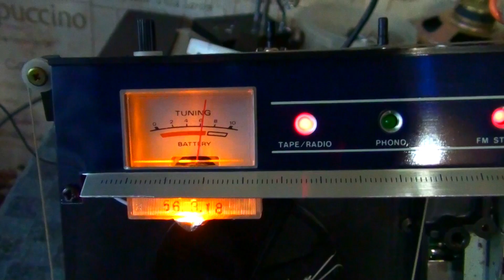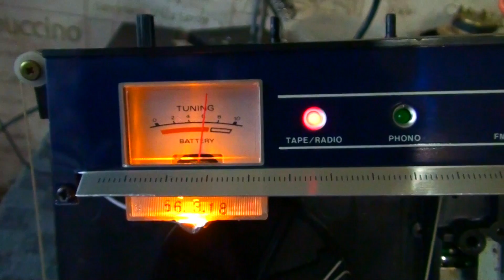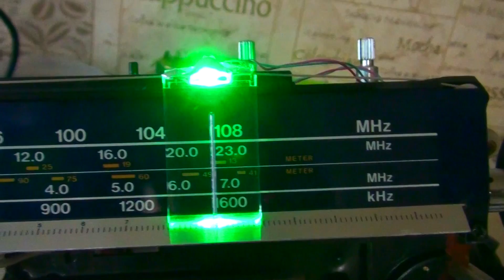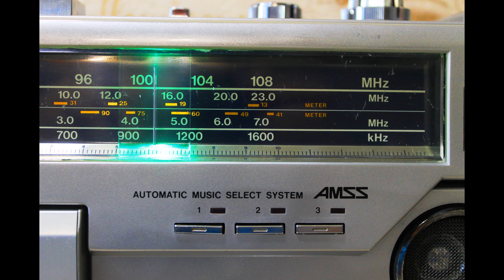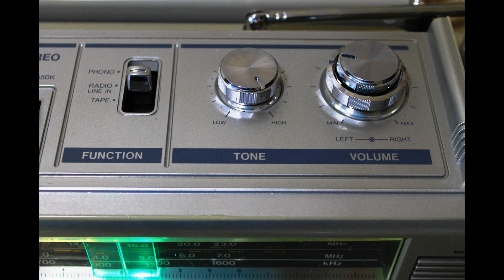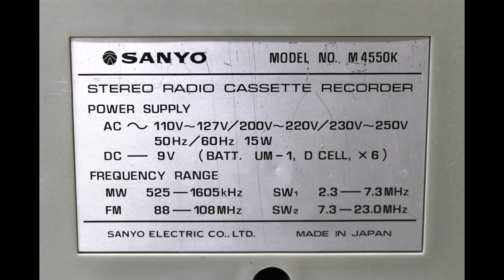Подсветка для SANYO M4550K Ремонт и восстановление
Интересная и редкая модель попалась мне для ремонта, и самое важное для владельца этой магнитолы это было сделать подсветку шкалы и индикаторов!

Помощь каналу для покупки магнитофонов и запчастей для восстановления:
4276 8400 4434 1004 Алексей Валерьевич И.

Немного о себе: Я не профессионал, но занимаюсь с электроникой с детства. С начала это были детекторные приемники с голосом "Радио Коментерна", потом первые советские кассетные магнитофоны, светомузыки и т.д. дальше больше. Первый опыт по ремонту импортной аудио техники был в 1987г. после службы в рядах СА, когда я поступил на работу в лабораторию по внедрению новой вычислительной техники. Безграничные возможности: приборы, элементная база, обучение на радиозаводах! Но развал СССР нарушил все перспективы! Далее пропускаем... И вот последние годы я вновь начал заниматься своим любимым делом, заложенным в юности! Как это получается судить Вам, соглашусь что я плохой рассказчик,  но пытаюсь донести самое важное!